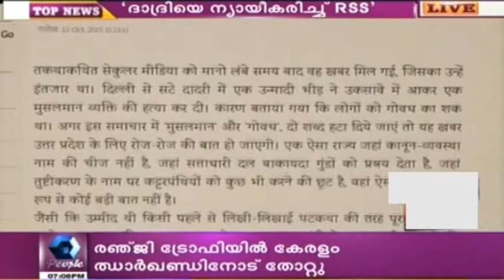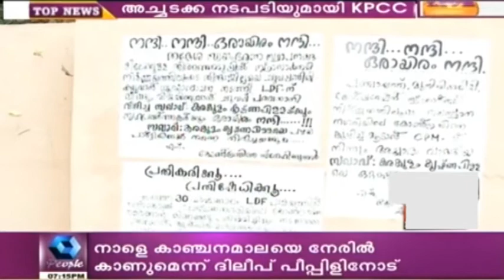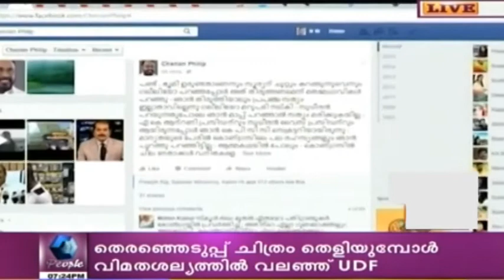News Today | 18th October 2015